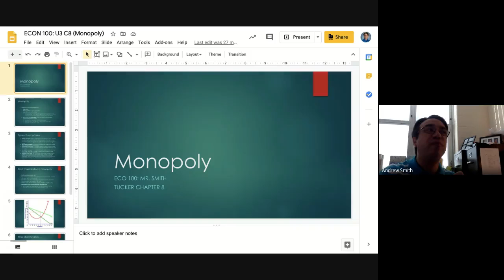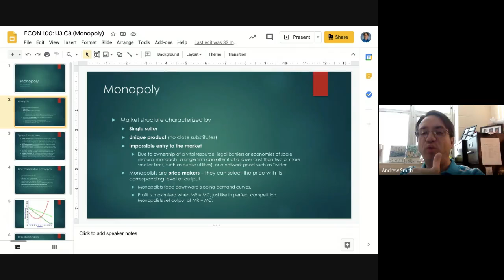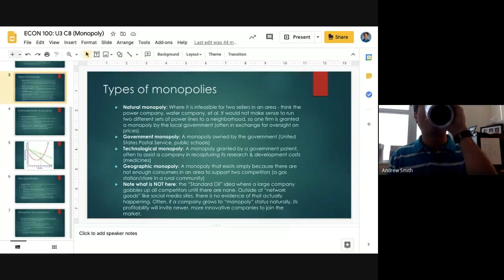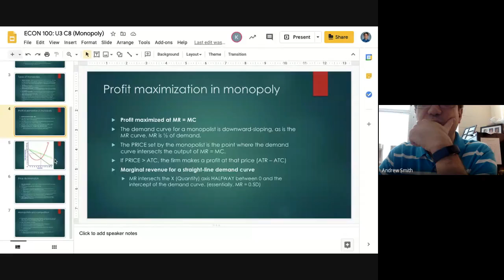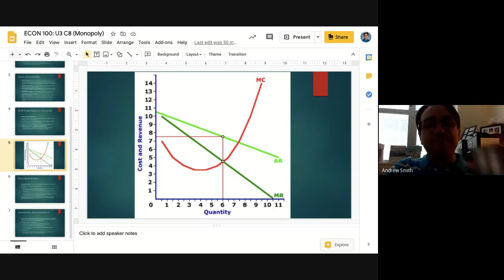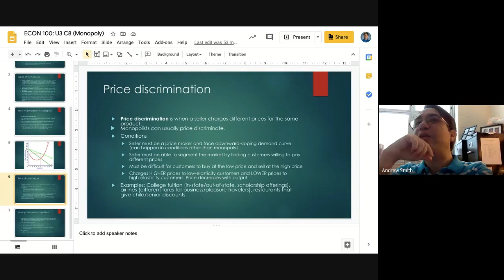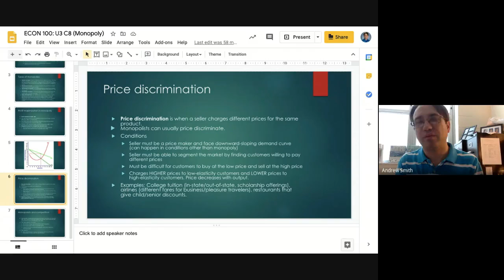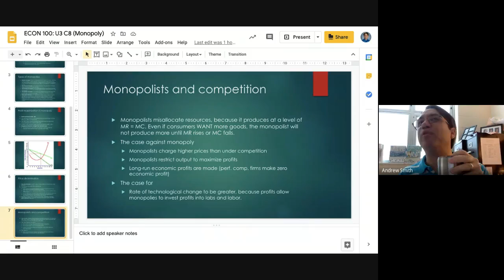ECON 100 - Chapter 8 Monopoly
Discussion of monopoly from Tucker's Chapter 8 for VU ECON 100 course